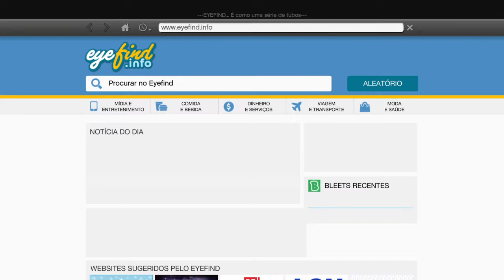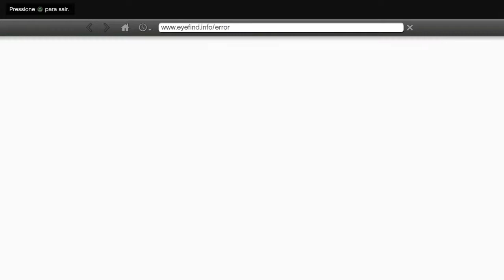Grand Theft Auto V Quarta gameplay